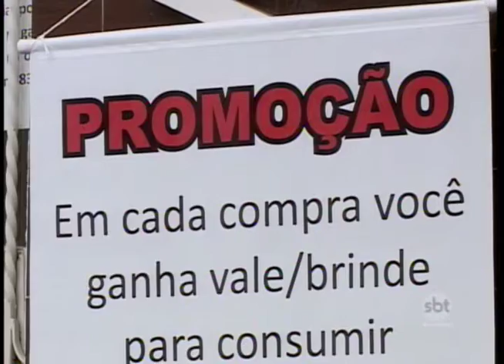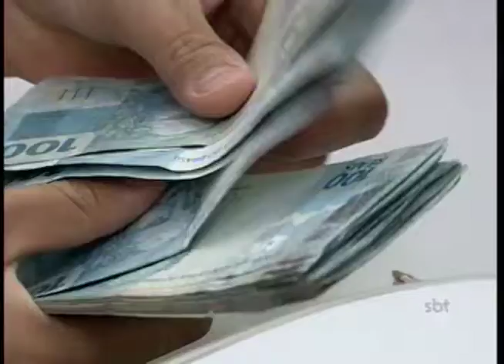Pagamento das contas inativas do FGTS não melhora vendas em Araçatuba